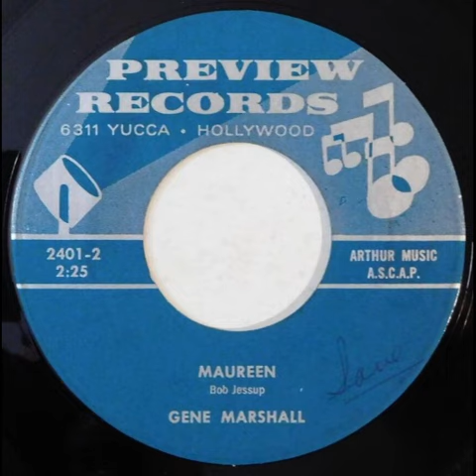Gene Marshall: "Maureen" -- Song Poem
Written by Bob Jessup and released on Preview Records.